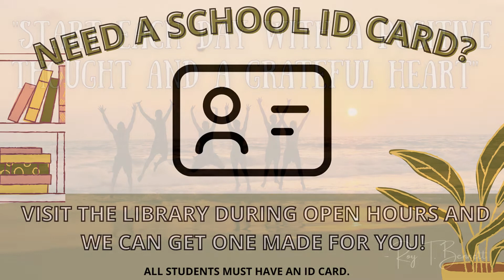RioTV - August 18, 2022